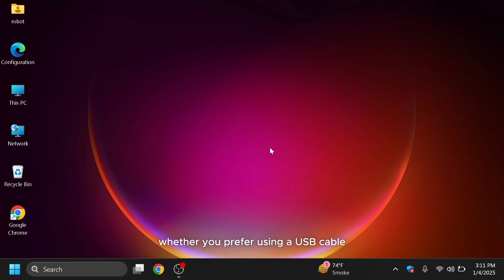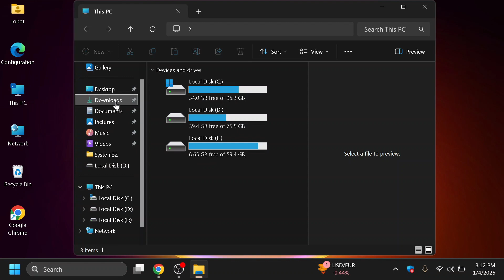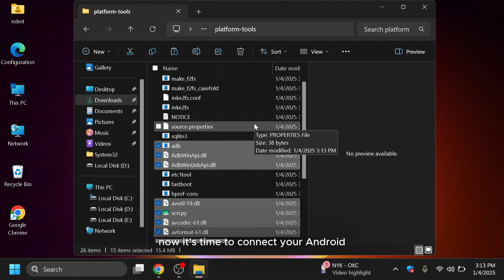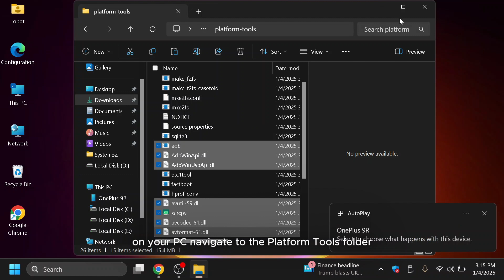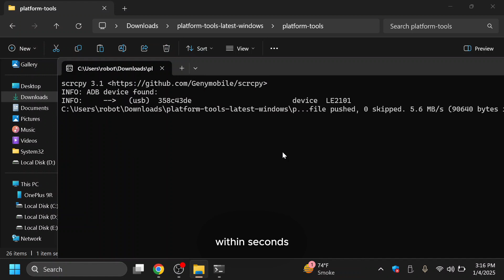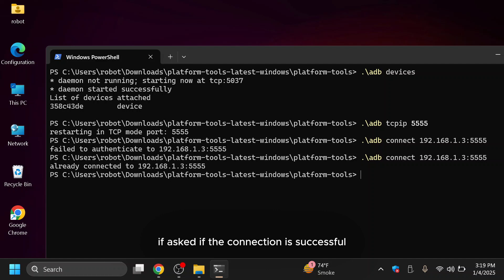How to Mirror Your Android Screen to Your PC (Wireless)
Want to control your Android device directly from your PC? Whether you're using Wi-Fi or a USB cable, this step-by-step guide has you covered! Learn how to mirror your Android screen to your computer and control it using your mouse and keyboard with the help of Scrcpy, a powerful free and open-source tool.

In this video, you'll discover:
✅ How to set up Scrcpy on your Windows PC.
✅ The easiest way to enable USB debugging on your Android device.
✅ How to control your phone via USB for low-latency performance.
✅ Setting up wireless control for a completely cord-free experience.

Whether you're a gamer, developer, or someone who just wants a larger screen to navigate your Android device, this tutorial is perfect for you.

📥 Download Links

Share your creative uses for controlling your phone in the comments below.